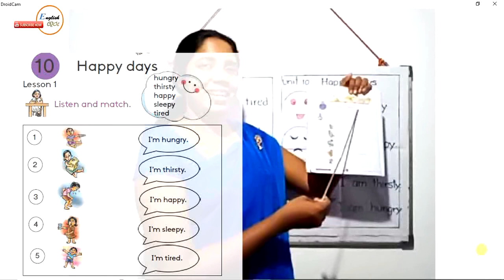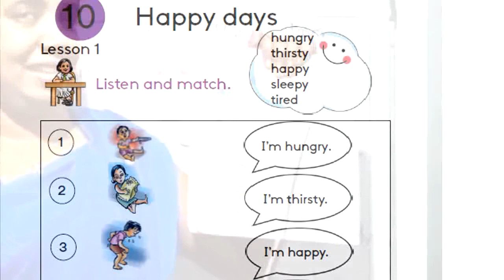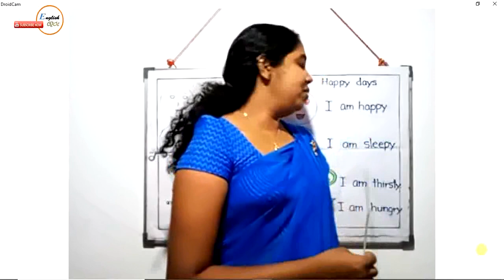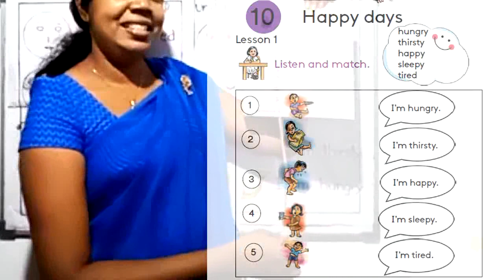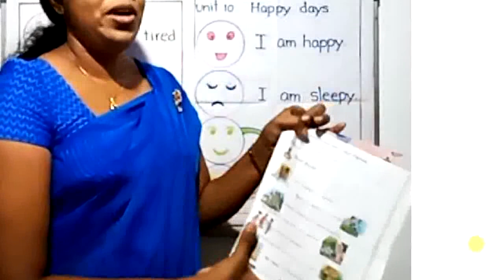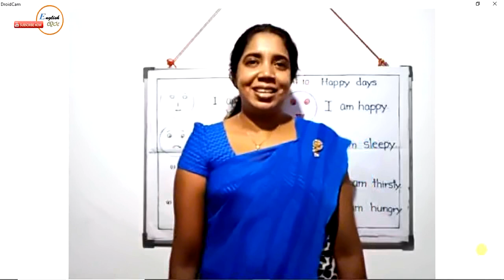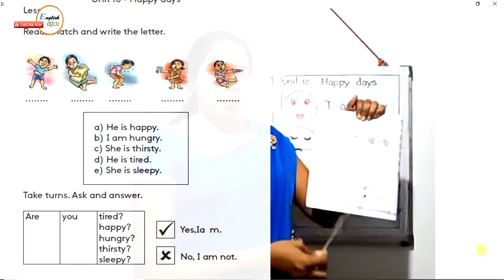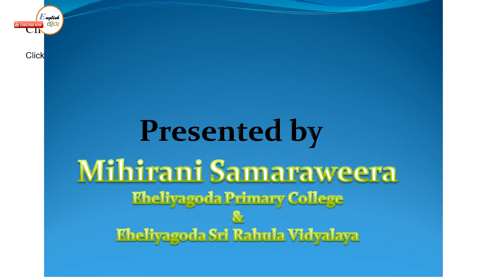Grade 4 unit 10 lesson 1 English Lesson In Sinhala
englishguru english lesson#sri lanka#
this is the first lesson of unit 10 of grade 4 national English syllabus. Students can learn to express feelings and emotions through this lesson.